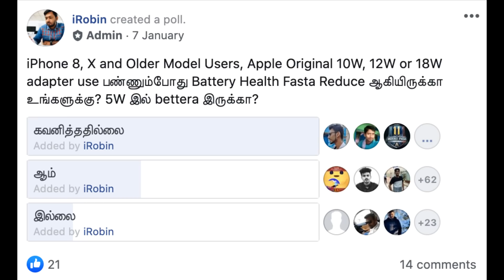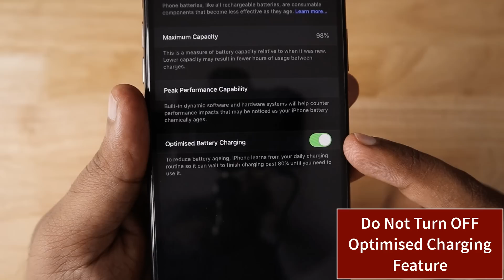Fast Chargers (12W, 18W) iPhone Battery Health -ஐ Reduce பண்ணுமா?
Fast Chargers Good or Bad for your iPhone Battery Health? Using Fast Chargers Reduces iPhone Battery Health faster than Slow charging? Sharing user feedback and my suggestions in this video.